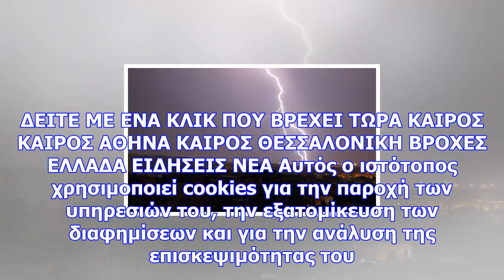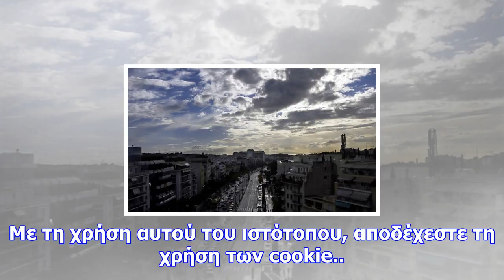Καιρός: δείτε πού βρέχει τώρα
Νewsbomb Καιρός: Βροχερός είναι ο καιρός σήμερα Κυριακή, 17 Δεκεμβρίου σε πολλές περιοχές της χώρας.